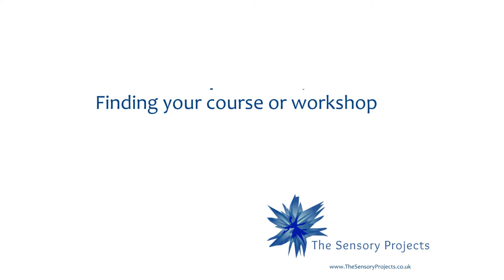How to find your course once you have enrolled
Yay! You have enrolled with training with The Sensory Projects - now .where is it!